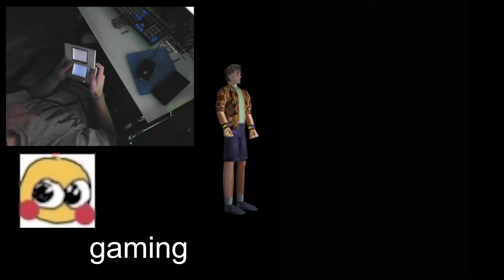DK passes away quietly in his sleep after 36.983 years (also I got a 1:54 3lap)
GG
maybe the curse on this track is finally over
3lap is 194th Hero E when set
flap is 146th Hero C when set
hopefully will do better in the future, stopping here for now